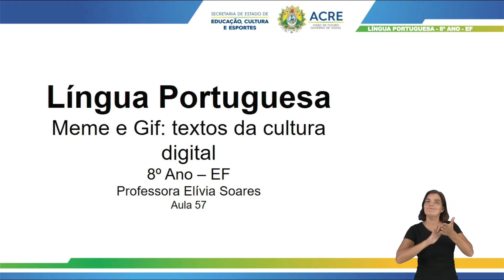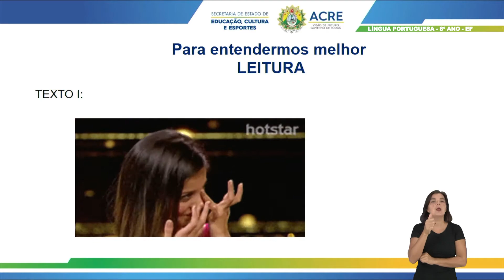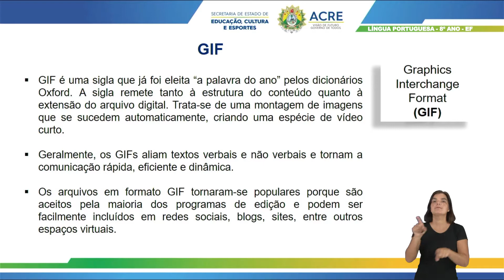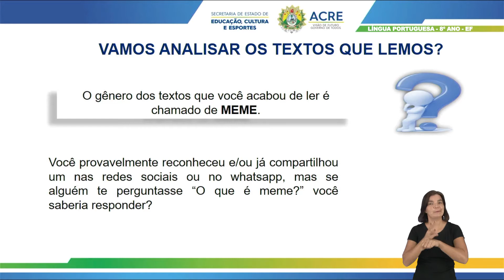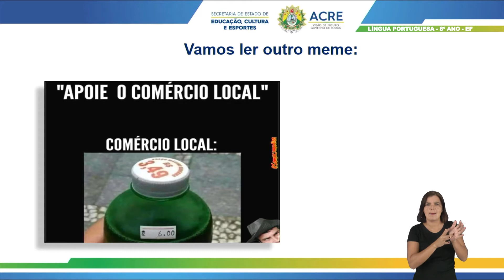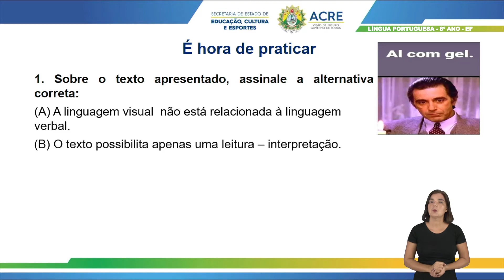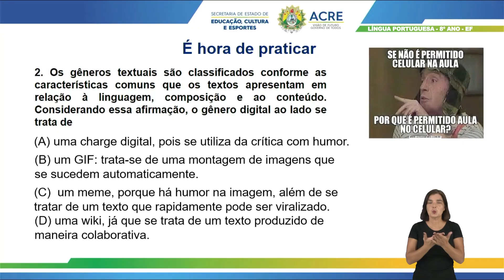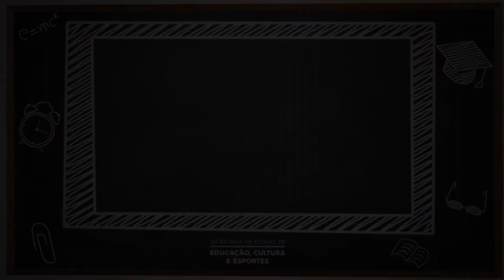8º Ano - Língua Portuguesa - Aula 57 - Memes e Gif: Textos da Cultura Digital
8º Ano do Ensino Fundamental - Anos Finais.
Aula 57 de Língua Portuguesa.
Tema: Meme e Gif: Textos da Cultura Digital.
Professora: Elívia.